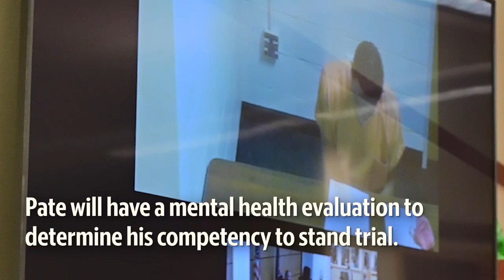Court Orders Evaluation For Tacoma Mass Shooting Suspect To Determine Competency For Trial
Pierce County prosecutors charged 22-year-old Maleke Dominque Pate with four counts of aggravated first-degree murder for the Oct. 21 shootings in Tacoma.